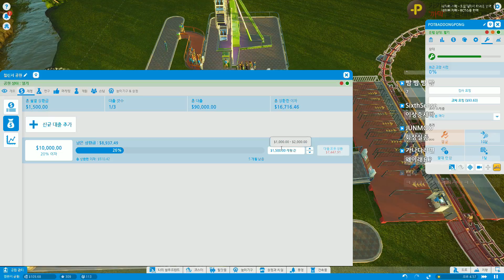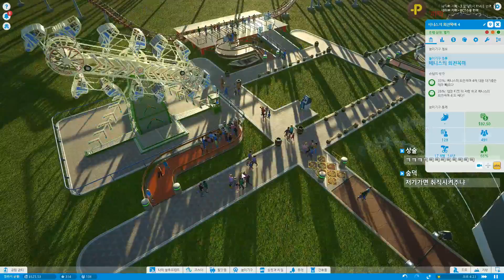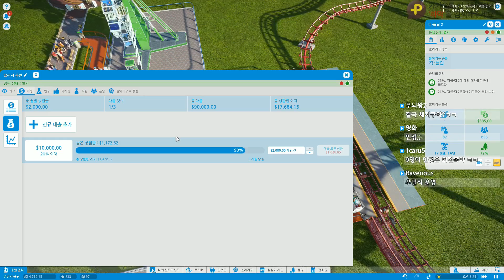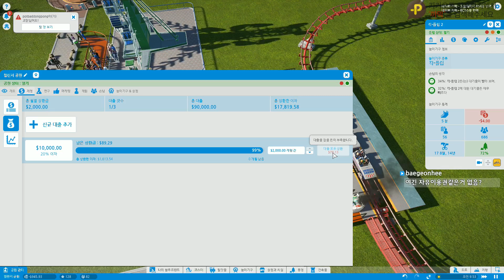까막의 플래닛코스터 20161128 032719 26